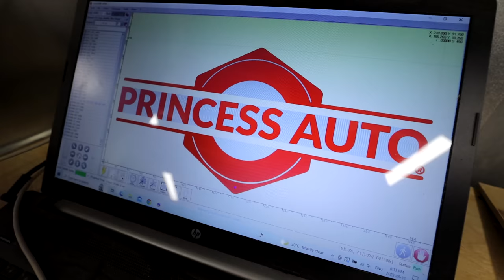I Built an Outdoor MAN-SHED!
Thanks to LyLmLe for the Pool and Pond Lights, they really are amazing!

We continue working on the man shed found within the sawmill shed. We add a fireplace, work bench, and some interesting lighting to the fish pond out back!

I build out an amazing ceiling in my man cave using my Norwood portable sawmill! I will mill trees found on my property to produce an amazing sawmill and man cave.

Working on the Sawsmahal office/shop area just off the inside of the Norwood Sawmill.  This is going to be an epic off grid sawmill shed when it's all done!

I build a sawmill shed out of lumber from the forest! I try to keep costs for the shed super cheap by re-using as much materials as I can, and sourcing materials from the forest around me. I use both milled woods, and many dead standing trees to make a structure that will keep my portable sawmill free of snow, ice, and rain.  That way, I can use my sawmill year round without having to worry about the weather.

Building an Outdoor MAN-SHED (and shore dinner!) - AMAZING Pond LIGHTS, Fireplace, Outdoor Cook

"Self-Reliance" is an 1841 essay written by American transcendentalist philosopher and essayist Ralph Waldo Emerson. It contains the most thorough statement of one of Emerson's recurrent themes: the need for each individual to avoid conformity and false consistency, and follow his own instincts and ideas. This channel will approach self reliance from a modern perspective. and will focus on various build projects using modern amenities, and tools to build a completely self reliant lifestyle.

Many people ask me where I am from and where I film my projects. I am from Northern Ontario, Canada, and live in an area where off-grinding is easy because I have lots of land to build on and experiment with different buildings and materials. Everything I do is to try to be more self reliant, and to depend less on others. But that doesn't mean I don't like working together with other people on projects. Knowing people who have skills is part of being self reliant, and trading skills is a great way to get more things done!